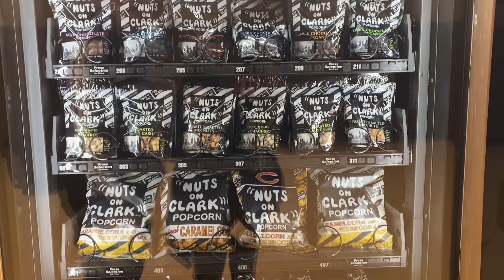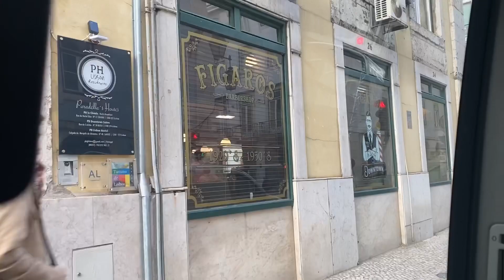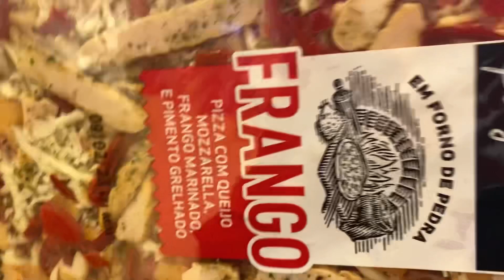TRAVELING TO PORTUGAL ✈️✨| RACISM IN EUROPE 😡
Hi guys, this is part 1 of our travel vlog to Lisbon/ Lisboa! 😊 Experienced some mess on the way tho!

See us on our media!

Artist/Songwriter - Shanaya Janette
Beat by Eibyondatrack “One Kiss”